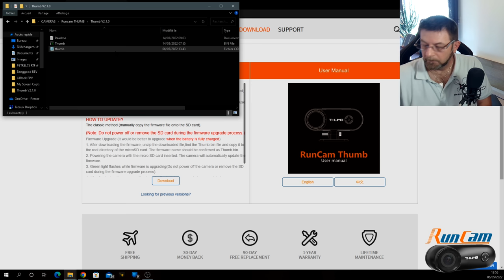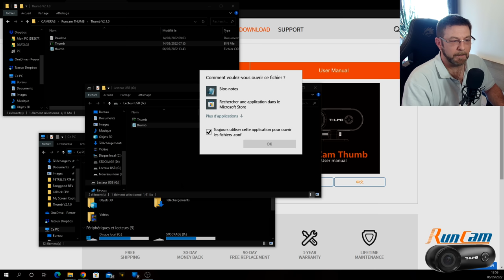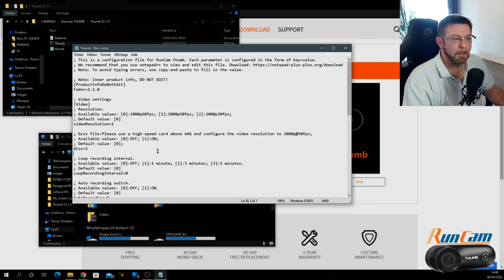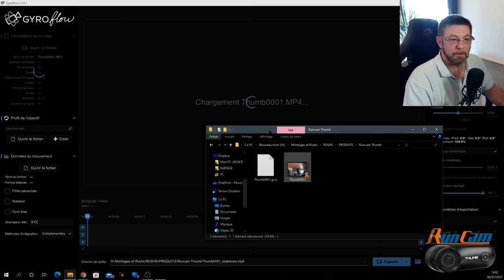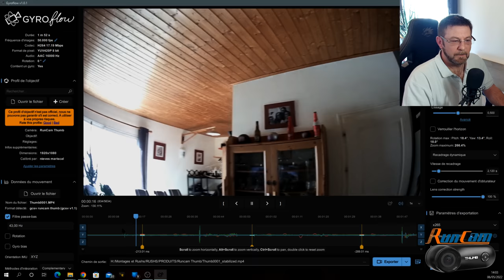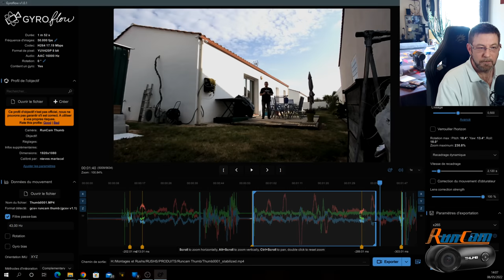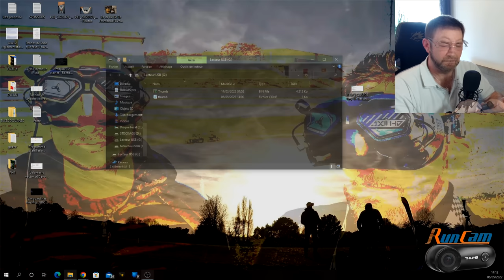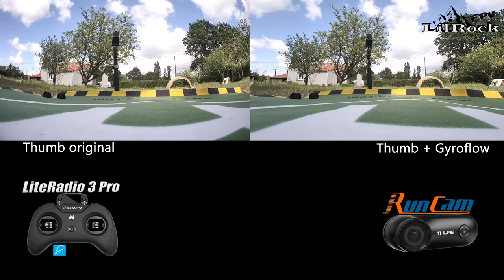Runcam THUMB & LiterRadio 3 PRO - Review Test Démo - 2 tests pour le prix d'1 !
🧐NOTATAZ : 17/20  Pas déçus !!!

Banggood :
- Runcam THUMB
- BetaFPV X-Knight 35 HD
BetaFPV :
Amazon.fr :
- SanDisk Ultra microSDXC 64GB

VENTES FLASH Banggood

Prévisions et Nouveautés, Bientôt en TEST en vidéo :
- Trottinette KUGOOKIRIN S4
- Hubsan ACE PRO
- Wltoys 104002 RTR
- X-Sense Mini-Détecteur de Fumée
... Entre autres ...

😋Pour TOUS LES BONS PLANS ET INFOS, RENDEZ-VOUS  dans le :
- TABLEAU DES PROMOS ET COUPONS 2022 RC et ACCESSOIRES (remis à jour quotidiennement, en utilisant CES LIENS , vous aidez la chaîne, )

                                    CONCOURS PERMANENT du 30 au 13 mai
 - Lots :
Soit Wltoys 284131
ou projecteur YABER PRO Y9
- Résultat du tirage , Vidéo du samedi 14 mai à midi
- 2 commandes Banggood tirées au sort, le 1er qui reconnait sa commande choisi son cadeau parmi ceux proposés

MON MATTOS / MES CHOUCHOUX ( je recommande bien sur ) :
- RadioMaster Zorro
- DJI ACTION 2

😎Chronologie :
00:00 Intro 2021
00:10​ Présentation vidéo
02:51 Unboxing et Description Runcam Thumb
07:50 MAJ THUMB et GyroFlow
16:21 Pour qui la THUMB ?
18:42​ 1er Test Taz Motowhoop
24:12 2ème Test LilRockFPV Motowhoop
26:27 1er Test LilRockFPV X-Knight 35
30:39 2ème Test TAZ X-Knight 35
34:48 Avis et Conclusions
40:31 Outro et ...

Opération MultiTests !!! Une bonne aprèm avec LilRock. 2 tests dans cette vidéo, la Runcam THUMB et la LiteRadio 3 Pro BetaFPV. Pas de mauvaise surprise ce jour là, tout à parfaitement fonctionné, et c'est déjà pas mal ! lol. Quelques défauts relevés mais rien de rédhibitoire, on essaye dans cette review, de vous éclairer au mieux sur les avantages et inconvénients de ces deux produits testés  ...  Prenez soin de vous (et des autres) et merci à tous pour votre soutien .